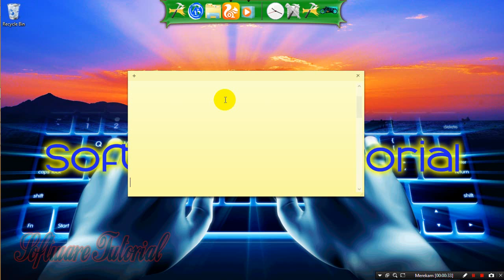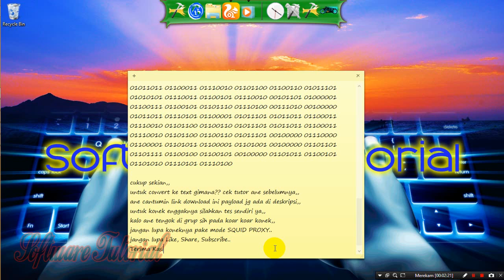Tutorial - Config Payload Telkomsel Unlimited Terbaru 30 Mei 2017!!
This is Tutorial:
Payload Config Telkomsel Terbaru 30 Mei 2017!!
untuk cara convertnya cek tutor ane sebelumnya,,
Terima Kasih..